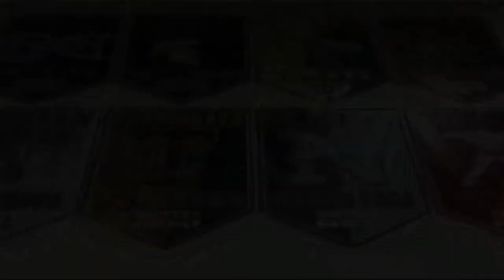2nd Annual Eastern District Classic Reunion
2nd Annual Eastern District Classic Reunion at Maury High School June 15th thru 17th.